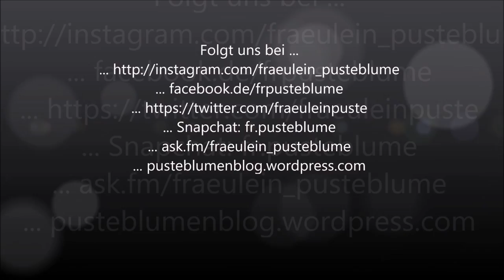5 Tipps gegen die Kälte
... ask.fm/fraeulein_pusteblume